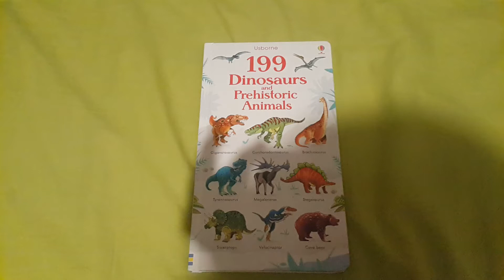199 dinosaurs and prehistoric animals